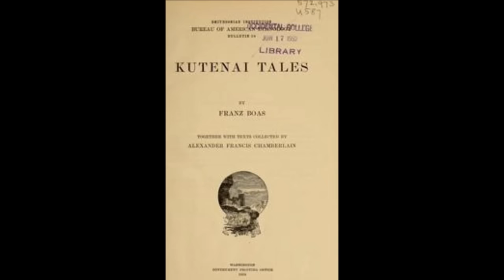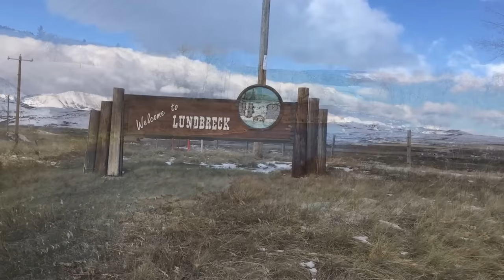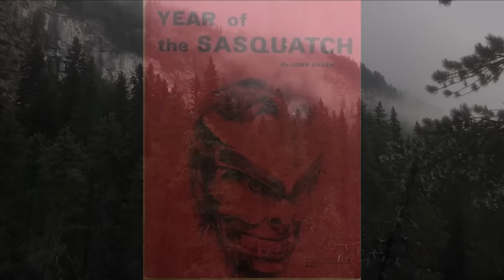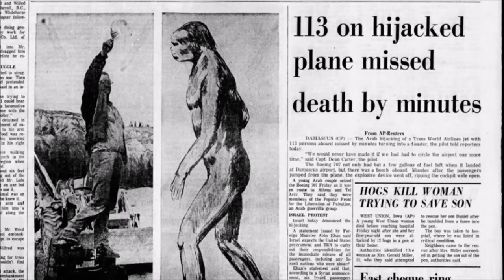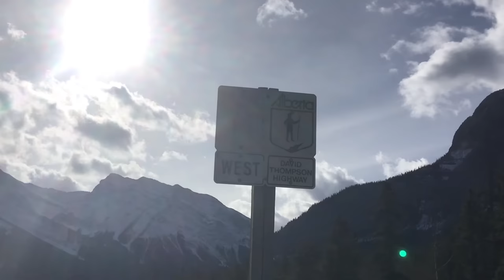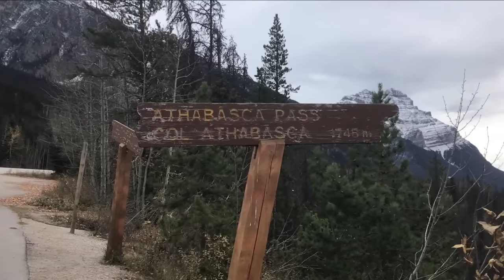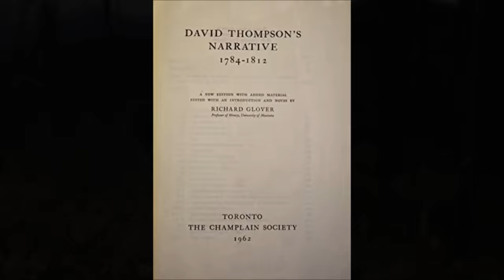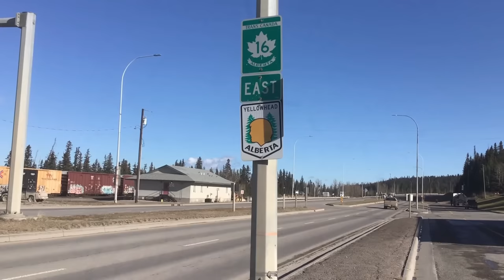Classic Canadian Sasquatch Stories - Episode 2: The Canadian Rockies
For as long as human beings have braved the mountain passes and rugged trails of the Canadian Rockies, stories have been told of a huge, elusive, man-like creature that haunts the slopes. Though scarcer and more obscure than its famous West Coast counterpart, this mysterious alpine monster has nonetheless found its way into foundational ethnological treatises on Canada’s First Nations, and into seminal works on the Sasquatch phenomenon. In this piece, we will delve into classic legends of and encounters with the wildman of the Canadian Rockies.

0:00:00 – Introduction
0:02:00 - Kootenai Legends
0:05:17 - Sasquatch Sightings in Canada’s Southern Rockies
0:09:09 - Stoney Legends
0:12:17 - Sasquatch Sightings in Banff National Park
0:14:34 - The Kootenay Plains Sightings
0:19:34 - The Kananaskis Sighting
0:20:42 - Motorist Sighting Near Abraham Lake
0:22:12 - Shuswap Legends
0:25:49 - David Thompson’s Mystery Tracks
0:32:58 - Sasquatch Sightings in the Jasper Area
0:33:38 - William Roe’s Encounter
0:40:14 - Other Rocky Mountain Encounters